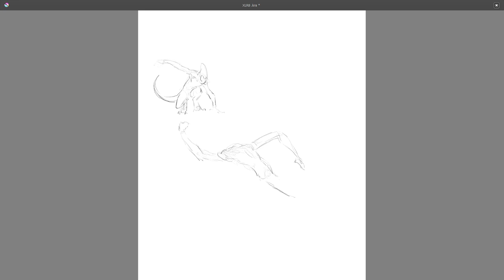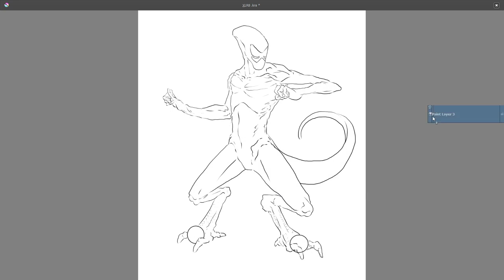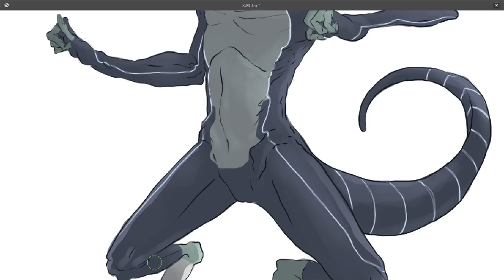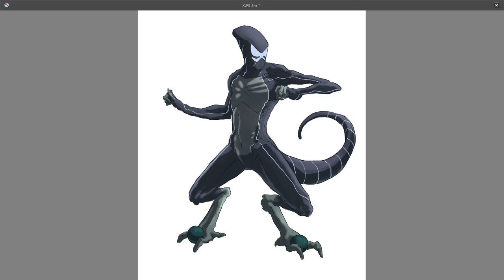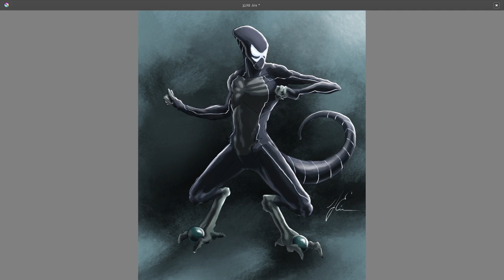XLR8 Speed paint (Ben 10 Fanart and Realistic Redesign)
hey everybody,  this months realistic redesign is XLR8 from the 2005 tv show Ben 10.